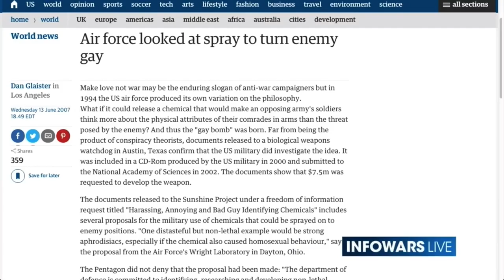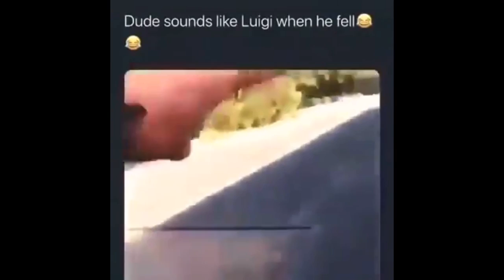Memes To Watch At 3am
I added the berny sanders meme for the thumb nail